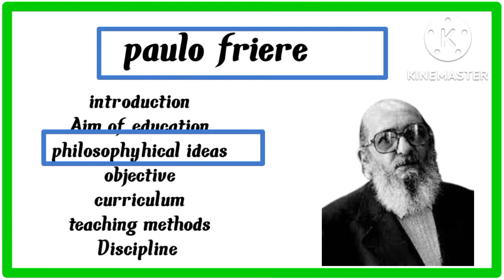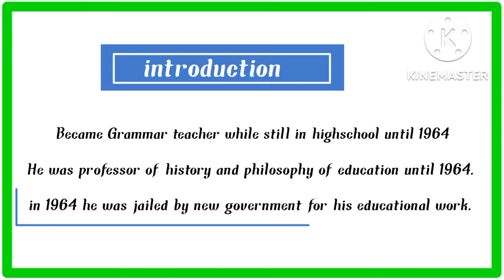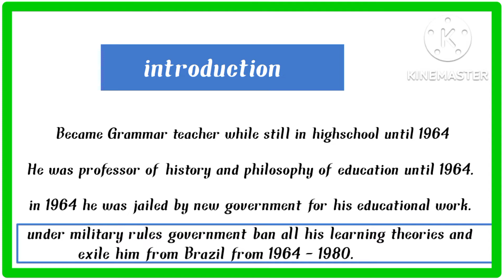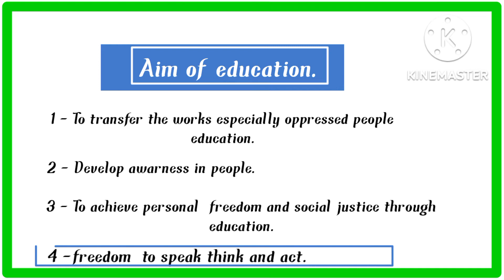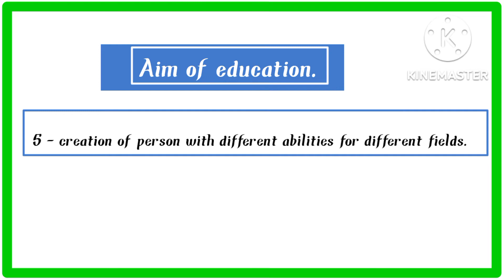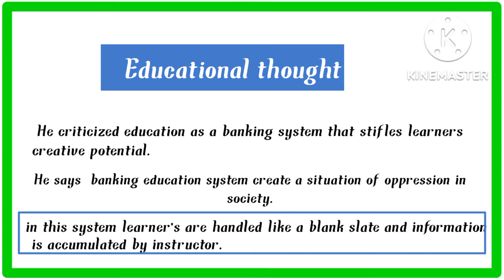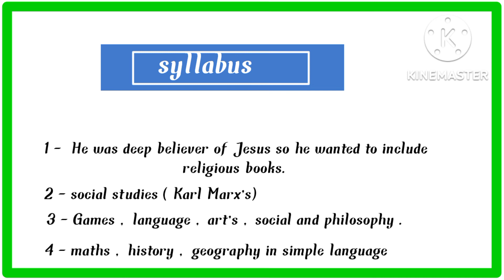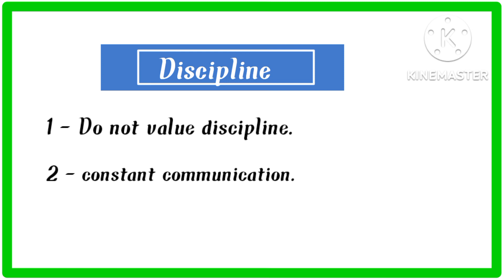educational philosophy of Paulo friere